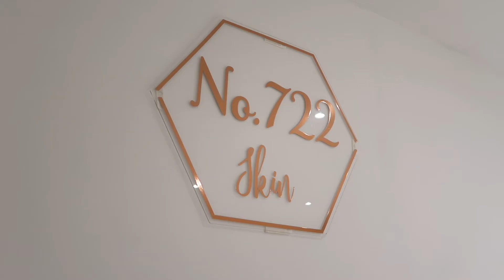BEST FACIAL TREATMENT FOR BLACK MASK FACIAL ft No.722 SKIN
Best Facial Treatment for Black/Oily Skin ft. No.722 Skin

Hi Guys,

In today's video I'm supporting a black owned business and getting a facial treatment at my favourite place, No.722 Skin. Watch till the ends to see that GLOW! Hope you enjoy this video!

Yeeeessss!!! CHOCOLATE BROWN WIG Alipearl Hair Aliexpress